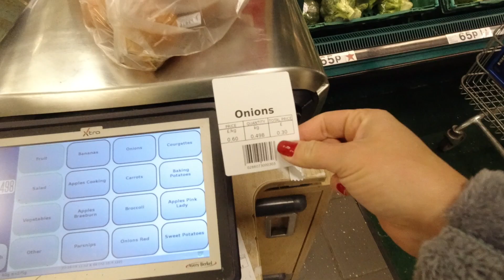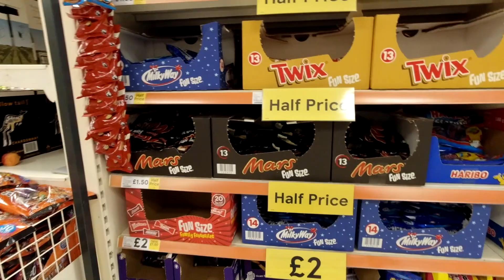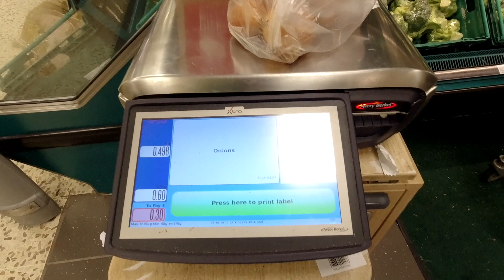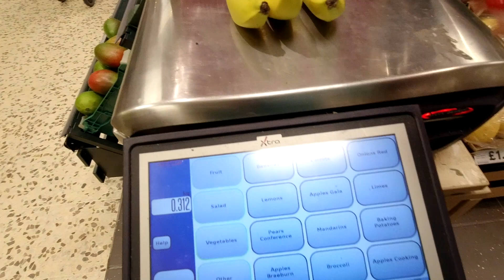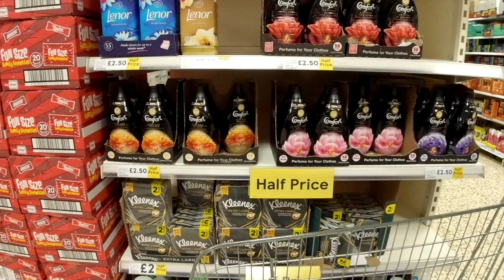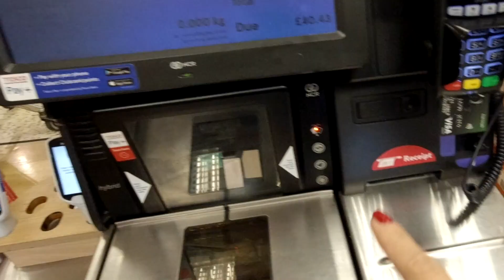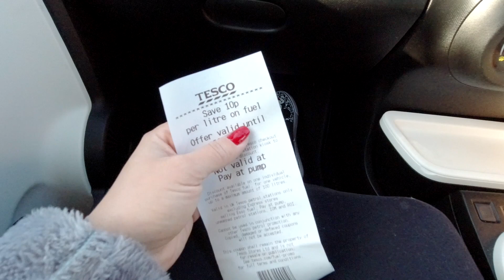Comprei Minha Bicicleta | Siveporai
Hoje você irá acompanhar um Vlog do meu dia a dia e vou aproveitar para te dar várias dicas do que comprar quando você vier para Londres, Inglaterra.

Links dos Produtos que eu uso:
🛒Amazon UK
🎒Fjällräven Kånken
📷DJI Osmo Action
📷Canon EOS M6
🎤RØDE VideoMicro
🎤Saramonic SR-XM1
🎤RØDE VMML Me-L
🎤Sony ECM-CS3
💨COMICA CVM-MF1(B)
⚖️Feiyu G6 Plus
⚖️Zhiyun Smooth 4
🔋Anker PowerCore 20100

🛒Amazon Brasil
🎒Fjällräven Kånken
📷DJI Osmo Action
📷Canon EOS M6
🎤RØDE VideoMicro
🎤Saramonic SR-XM1
🎤Sony ECM-CS3
⚖️Feiyu G6 Plus
⚖️Zhiyun Smooth 4
🔋Anker PowerCore 20100